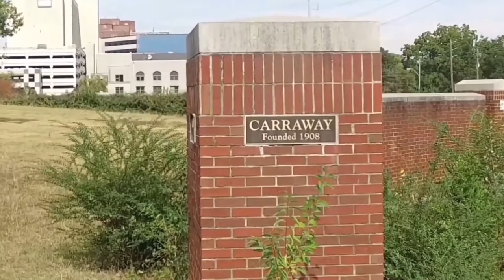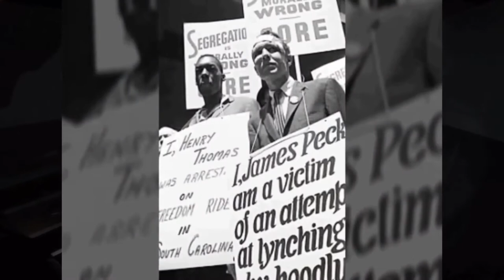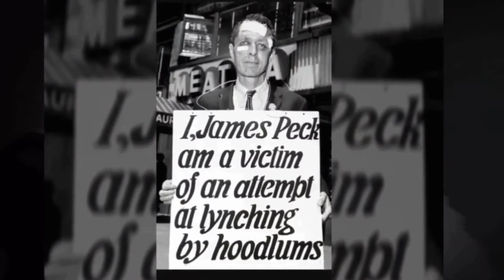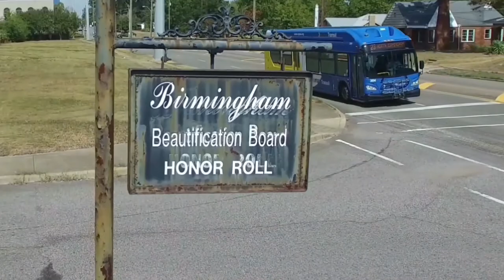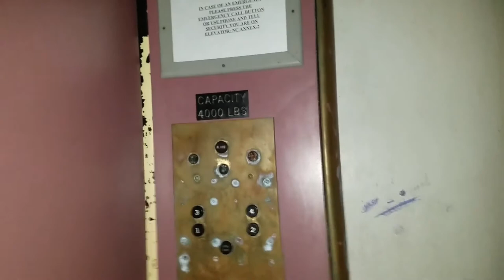Abandoned Caraway Hospital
brief history of a hospital that shut down after 100 years of operations. Located in Birmingham Alabama.
Produced by Todd Shaw